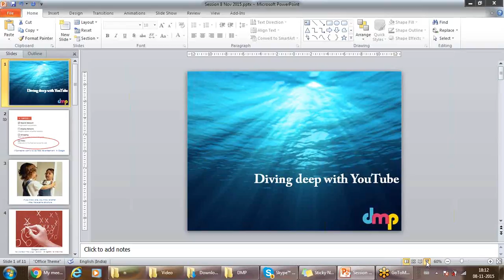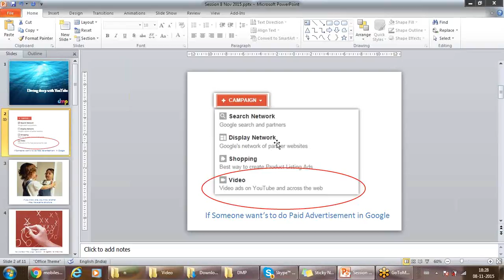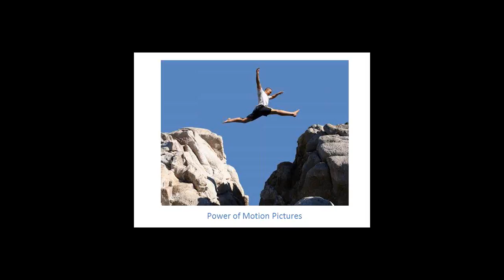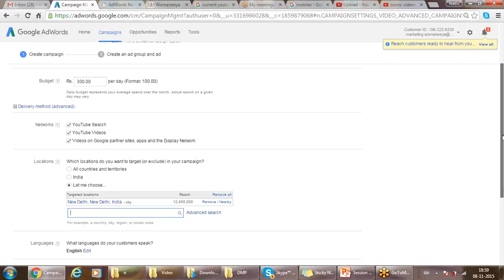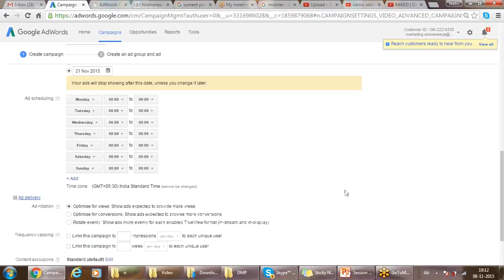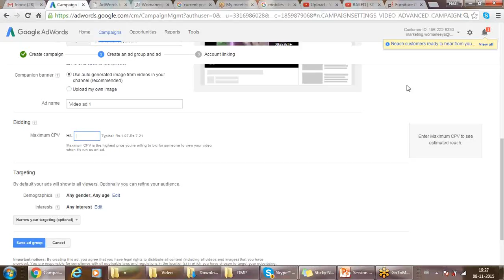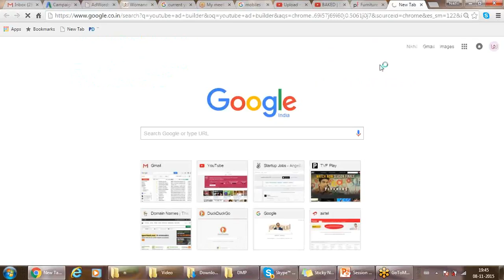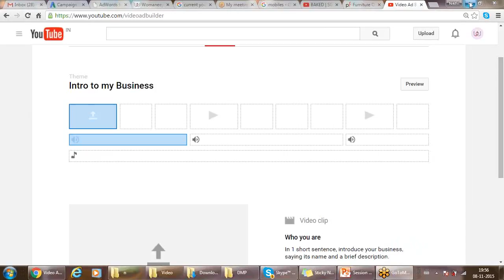Youtube Advertising, Right ways to market on youtube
Webinar on Paid youtube Advertising, Learn all the tricks on how to advertise on youtube